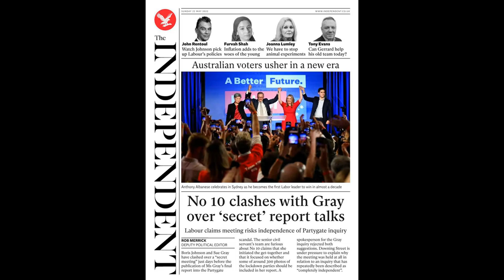Baroness Campbell admits England could be playing at bigger venues at Euro 2022